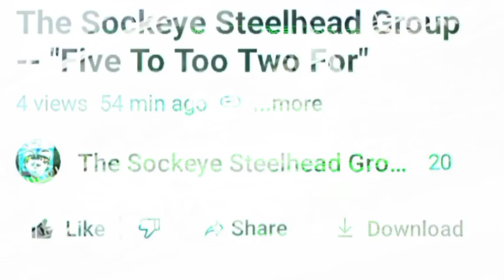The Sockeye Steelhead Group - "Five To Two Too For" (extended version)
Produced by Dutch Danish
in association with
The Sockeye Steelhead Group